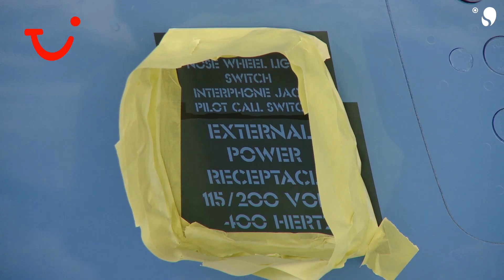Trailer Flugzeug-Branding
TUI setzt auf den Ausbau der Kernmarken im Bereich Hotels & Resorts. Dies spiegelt sich künftig auch auf den konzerneigenen Flugzeugen wieder: Insgesamt sieben Maschinen werden als fliegende Markenbotschafter über den Wolken und an den Flughäfen im Einsatz sein. Die Verwandlung der Machinen ist in einem Zeitraffer-Film festgehalten worden.